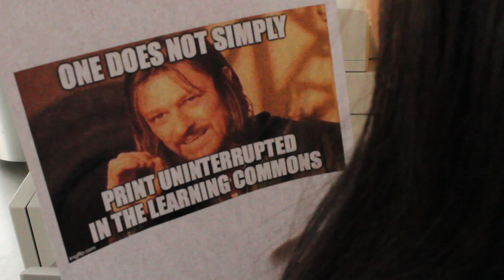The Ghost Ate My Homework (Short Film)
A student is put through the ringer when a ghost messes with her homework.
This is a first year Red River College Creative Communications silent short film.
S1 Sarain, Sam, Gabby, Sam